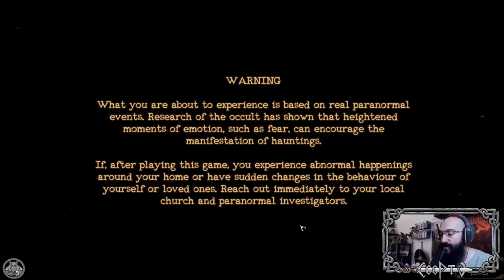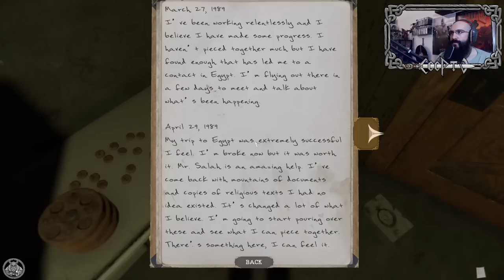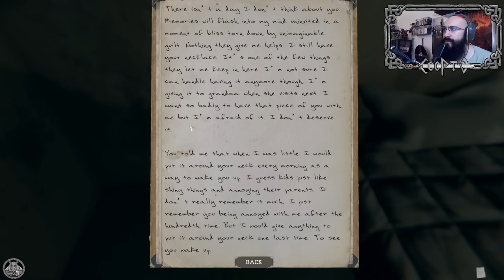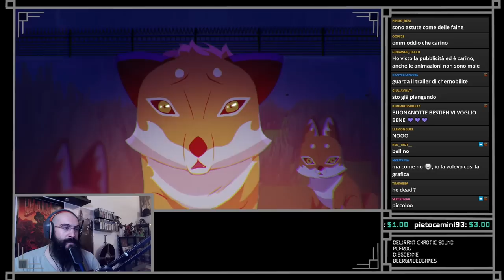HORROR NIGHT JUMPSCARE a pioggia - Mortuary Ass PT3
3 episodio della horror night più Horror di sempre